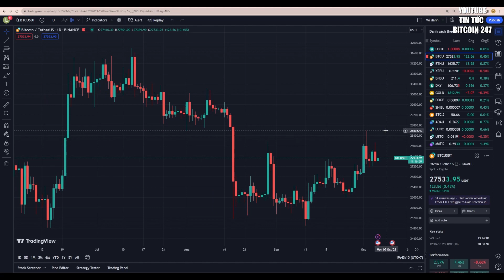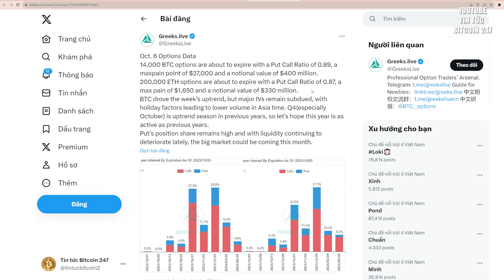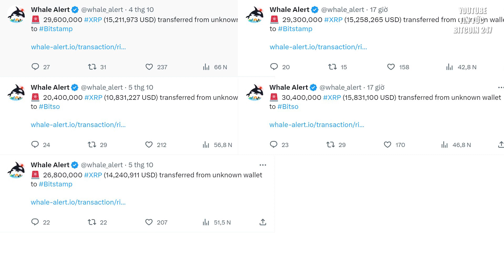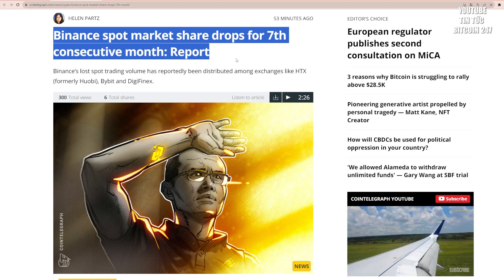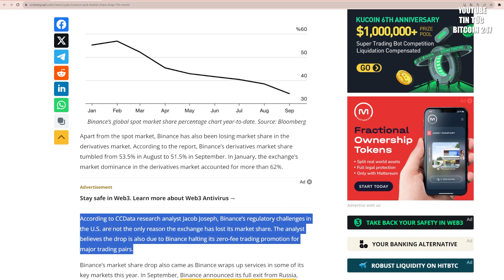Biến động lớn sắp xuất hiện, Binance gặp khó trong tháng thứ 7 liên tiếp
➥ Tin tức Bitcoin hôm nay ngày 6/10: Sau khi tăng vọt lên 28.500 USD vào đầu tuần, Bitcoin đã điều chỉnh nhẹ và hiện tại được giao dịch ở mức 27500 USD.
Quyền chọn Bitcoin trị giá 400 triệu đô la sẽ tạo ra hay phá vỡ cuộc biểu tình gần đây?